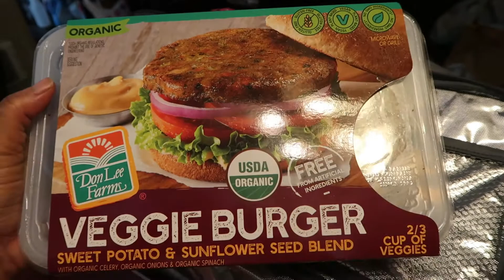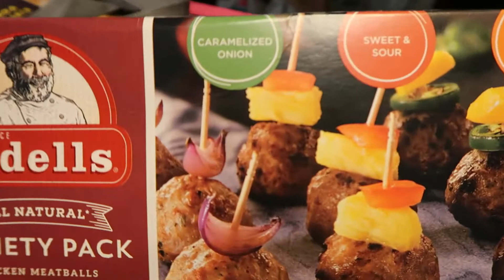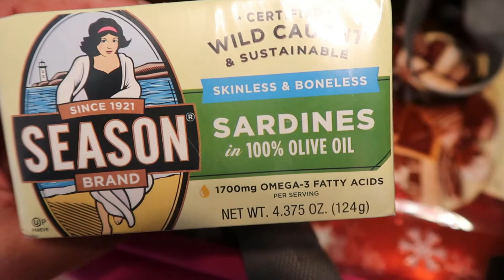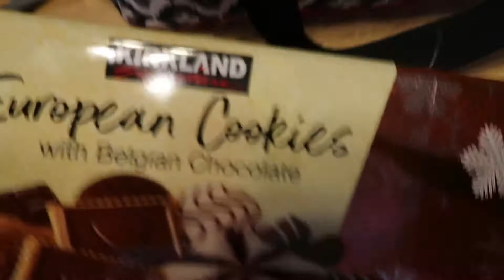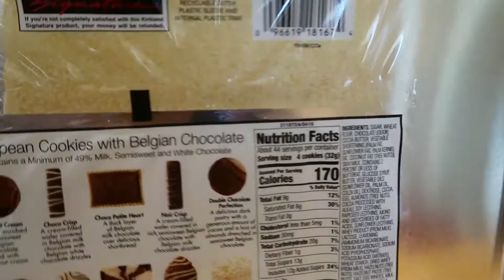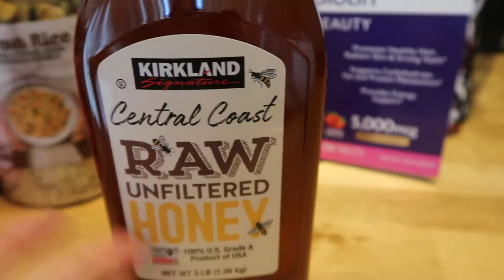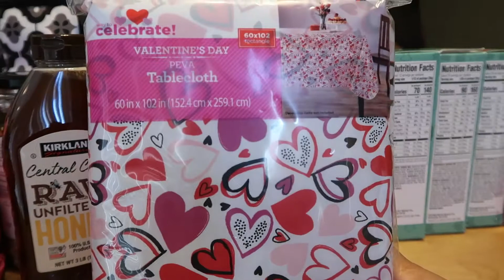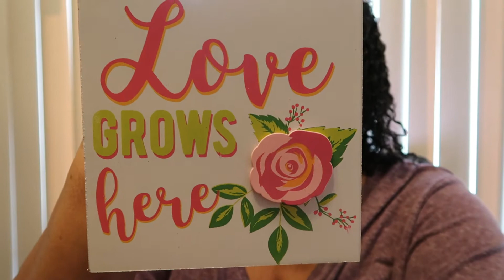Costco Grocery Haul Part 2! Plus more!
Hey everyone, welcome back to Journey with Char! So in the previous video I show you guys my rec shopping trip to Target, Dollar Tree and Costco. In this video I show you what I purchased.